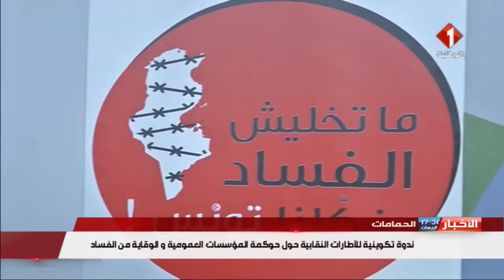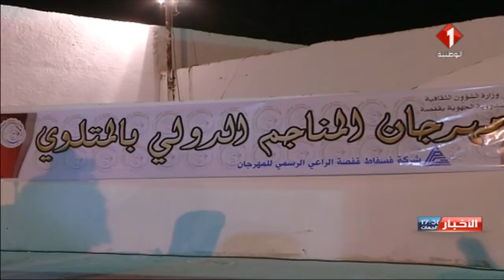النشرة المسائية للأخبار ليوم 21 / 07 / 2018